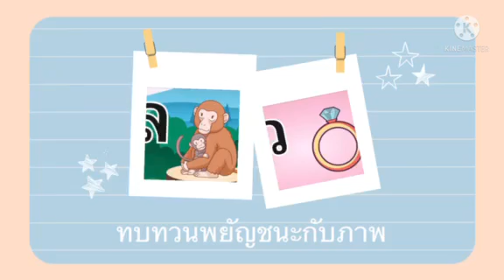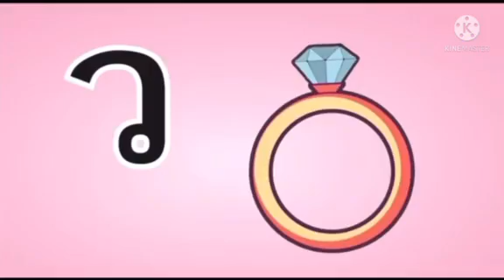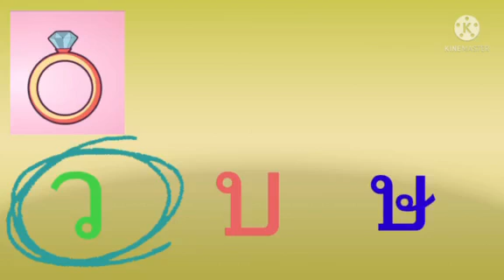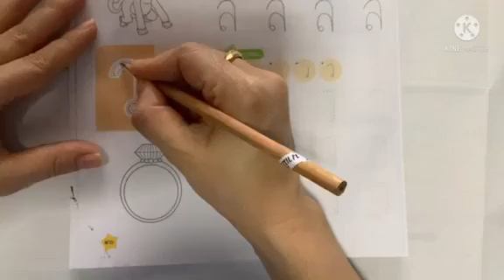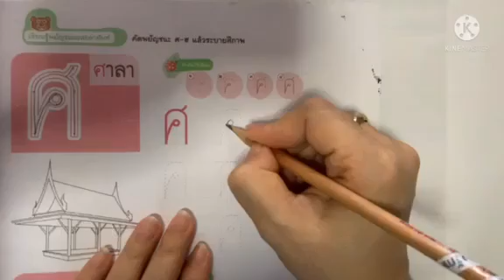09.00 น. 3 มี.ค. 65 ชั้นอนุบาล 1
ภาษาไทย ทบทวนพยัญชนะกับภาพ คัดไทยหน้า 40,43  โดยครูผึ้ง